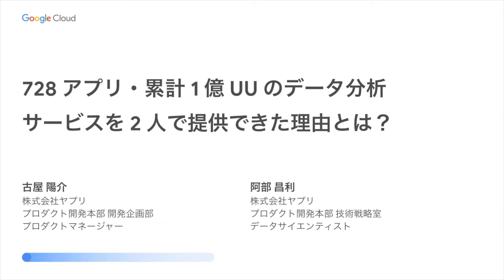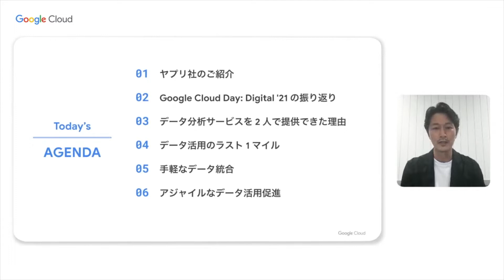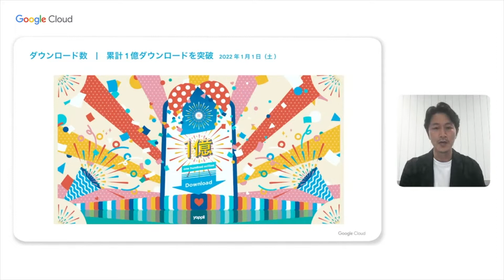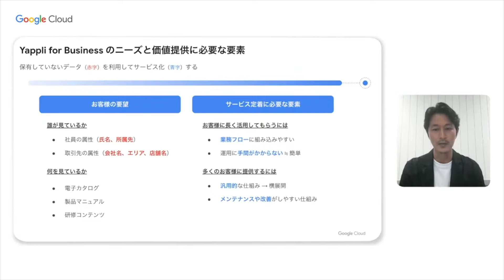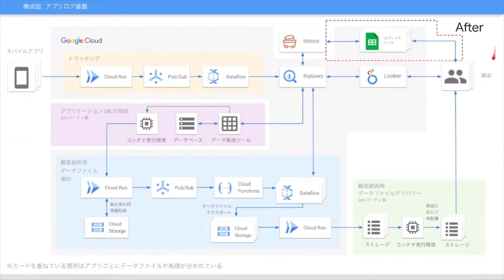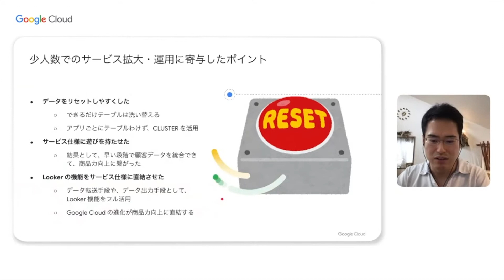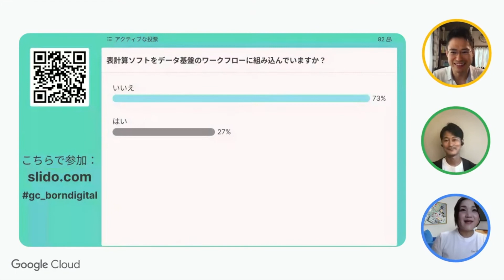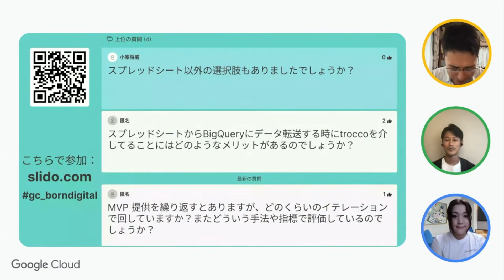累計 1 億UU・700 以上のアプリのデータ分析サービスを2人で提供できた理由とは？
ノーコードアプリプラットフォームのヤプリでは、オプション機能として、Yappli Data Hub というアプリログのデータ提供及びアナリティクス機能を用意しています。2020 年 7 月にリリースした本サービスの導入数は着々と増えています。少人数体制の運用ながらも、基盤として Google Cloud を採用し、顧客の要望に応える工夫を積み重ねてきたことが、サービスグロースに寄与していると考えます。その経験から得た知見や Tips をお話します。

チャプター：
0:00 イントロダクション
3:06 ヤプリ社のご紹介
6:22 Google Cloud Day: Digital '21 の振り返り
8:30 データ分析サービスを 2 人で提供できた理由
11:53 データ活用のラスト 1 マイル
13:13 手軽なデータ統合
16:20 アジャイルなデータ活用促進
19:55 ライブ Q&A